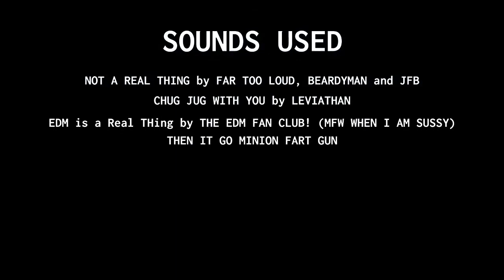EDM is a real thing afterall?????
MERRY CHRISTMAS HAPPY HALLOWEEN YOU DONE GOT BAMBOOZLED
teminite logo prefab by sbtorms btw

not a real thing coming soon probably

edm is a Real THing by MFW WHEN I AM SUSSY (from the EDM FAN CLUB!)